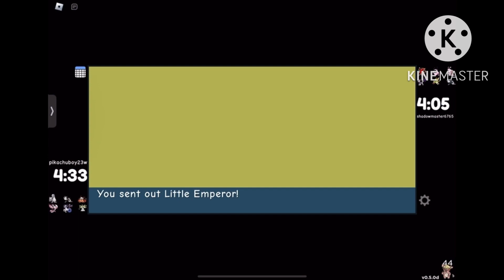The Turkeys Fight Back | Doodle World Thanksgiving Special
I’m back after 2 months. Thanksgiving is coming up and I wanted to thank y’all so much for 30 subscribers! We still going up tho.